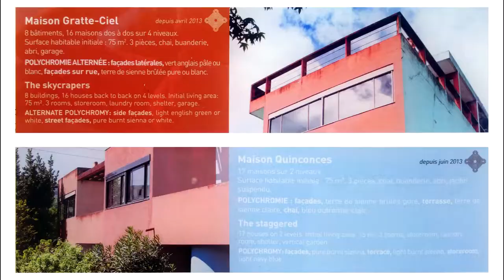Le Corbusier S01E01 Pessac 1925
La Cité Ouvrière Frugès de Le Corbusier à Bordeaux Pessac. Etat des Lieux, après l'opération de rénovation programmée en 1985, 60 ans après l'inauguration de 1925. Reportage montrant de graves problèmes de restauration qui subsistent aujourd'hui faute de moyens ou volonté politique, alors que la ville de Bordeaux est détentrice du label Unesco "Patrimoine Mondial" tout comme cette cité ouvrière (Le Corbusier 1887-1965) ...